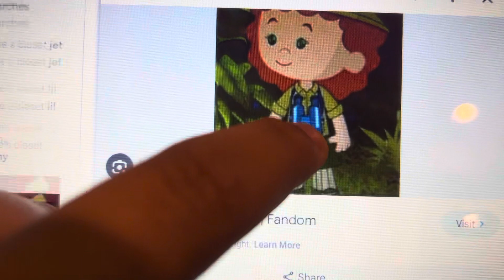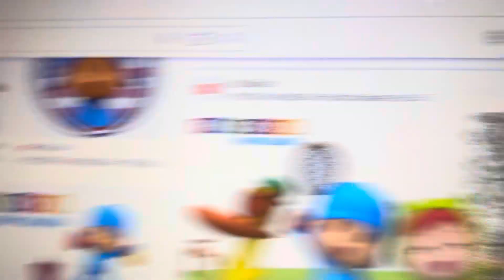All cartoon characters sing and dance to jingle bells song version 8 made by me